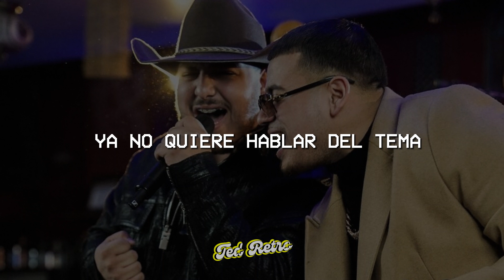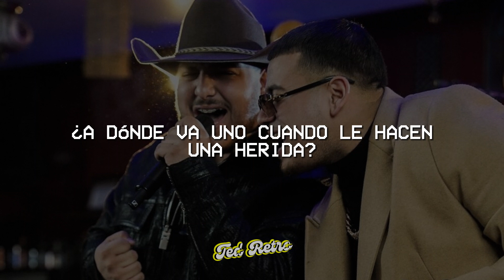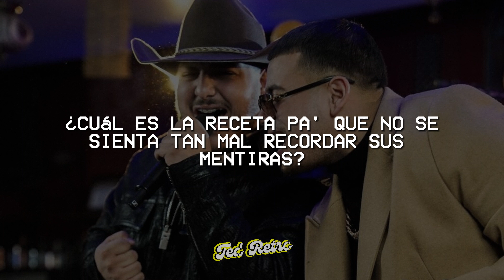Fuerza Regida, Grupo Frontera - 911 (Letra/Lyrics)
♫ Fuerza Regida, Grupo Frontera - 911

(Letra/Lyrics):

Salud compa
Llamo a 911
Para ver si me responde
Porque ahorita no dolió
Por ser mal correspondido
Y es que no me ha respondido
Los mensajes que le envío
Ya no quiere hablar del tema
Y es el problema porque no la olvido
¿A dónde va uno cuando duele mucho el alma?
¿Con qué medicina te olvidas de esa persona que amas?
¿Dónde se hace cita cuando necesitas
Volver a dormir en su cama?
¿A dónde va uno cuando le hacen una herida?
Y pa' sanar el corazón que alguien diga dónde está la fila
¿Cuál es la receta pa' que no se sienta
Tan mal recordar sus mentiras?
¿A dónde se va cuando se va quien tú quieras?
¿A dónde te fuiste, chiquitita?
Puro Grupo Frontera
Y Fuerza Regida, chulona
Otro pedo
¿A dónde va uno cuando le hace una herida?